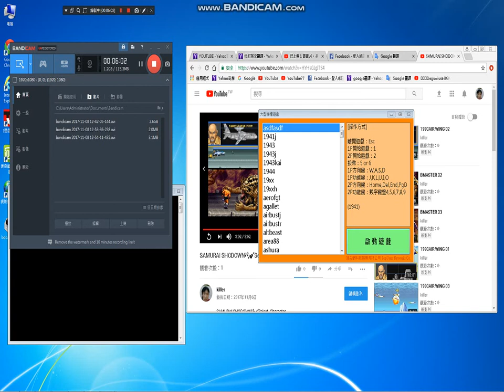1990 1941🌠🌠🌠🌠🌠🌠🌠🎸🎼2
NO1  game  music

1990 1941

Can not photograph the whole game(不能錄整款遊戲從頭到尾)
why?(為什麼)
Internet cafe GB capacity is not enough( GB 容量不夠)
Each game(每款遊戲)
20 minutes before shooting(拍攝前二十分鐘)
這要看甚麼遊戲,容量夠的,直接拍到破關
網咖的GB不夠,哈,上傳後要等,但是遊戲不會等人,直接掃到破關

🎸🎼=rock music=搖滾音樂
My own personal language(我個人用語)哈

Imitation can not come ^^ haha

Find me call me,
phone close,Or call can not get through
Have address

Language:chinese
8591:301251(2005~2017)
FB Fan page：賞金獵人(賞金獵人=Bounty Hunter)

Multi-faceted play.

Foreign remittance:
1.Beneficiary Bank:BANK SINOPAC（SWIFT CODE：SINOTWTP)
2.Beneficiary account number  : 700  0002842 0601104
3.Beneficiary real name:Hong Jinzhong
4.Beneficiary  address + Telephone :

1.受款銀行 永豐銀行 (SWIFT CODE：SINOTWTP)
2.受款人帳號 : 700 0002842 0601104
3.受款人姓名 : 洪進忠

Remarks:
1.中華郵政=Chunghwa Post.
2.real name :洪進忠= Hong Jinzhong.
3. Foreign phone to be +886.

The Lone Ranger phone, phone if you can not get through, please pass the news
Suppose you want to sponsor me, are you sure I can receive the money?
In all respects must be done to confirm, to avoid being swallowed by the bank, Include your business agent ^ ^So as to ensure that I have received your enthusiasm to encourage